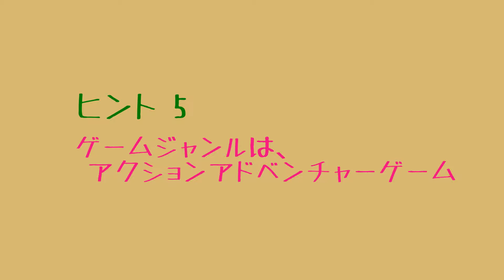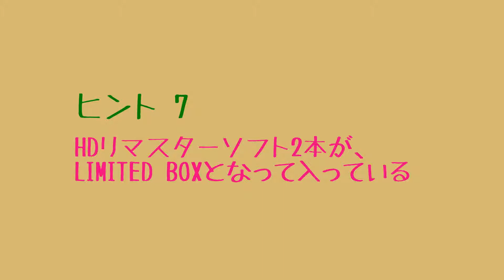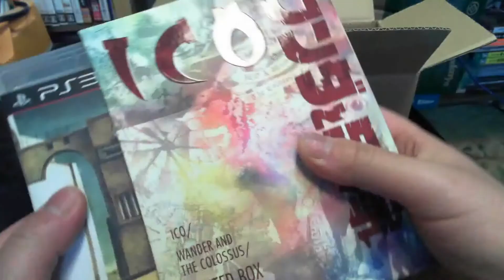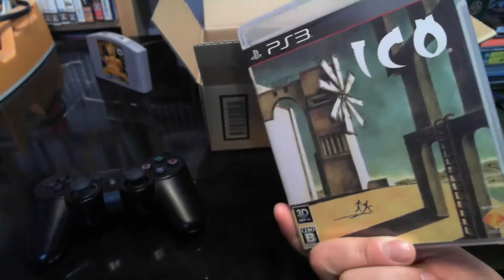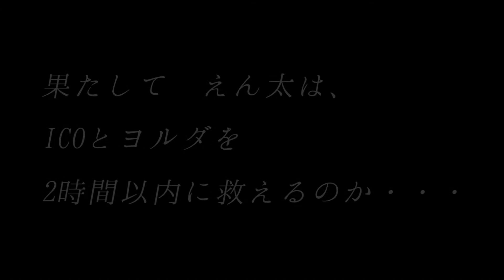【次回予告】＃01 箱の中身は何でしょねー？ あの子と手を繋いで行くよ！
次回挑戦のソフトの予告動画です。箱の中に入ったソフトに挑戦！

ヒントを参考に箱の中身を当ててみましょう。
動画の最後には本編のダイジェストが収録されていますので、最後までお見逃し無く。